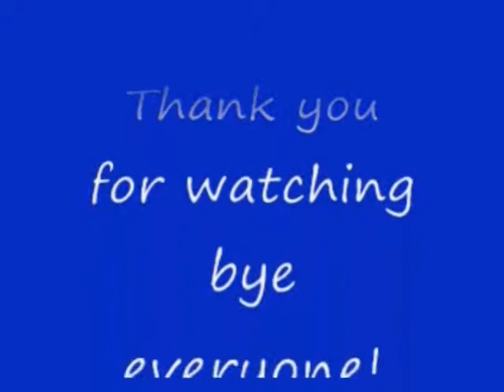No 15 Let's Play Vigilante 8. ヴィジランテ 8。 MrCedar31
PS ヴィジランテ 8 実況。
PS Vigilante 8.